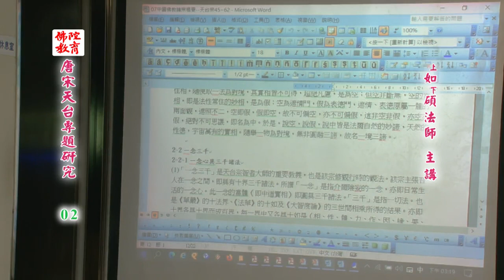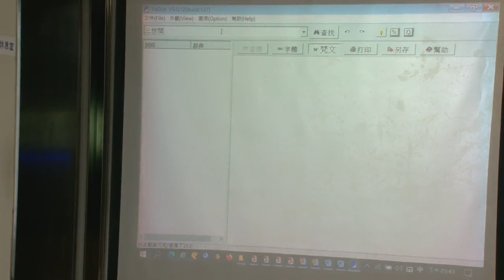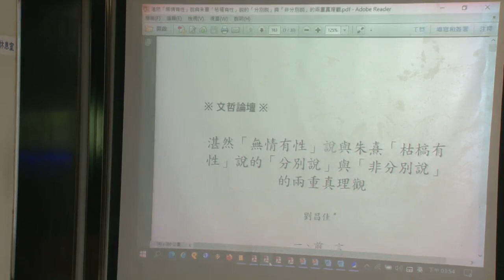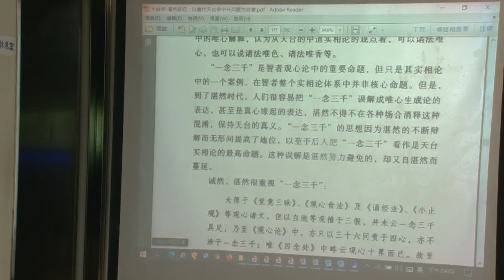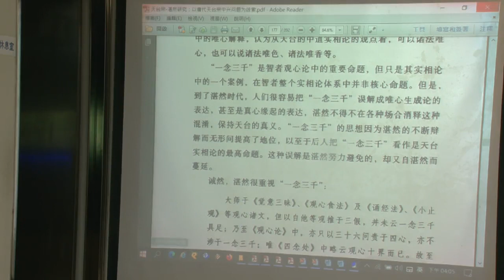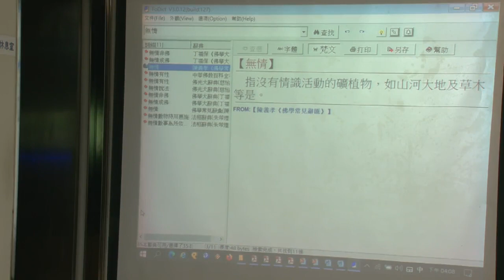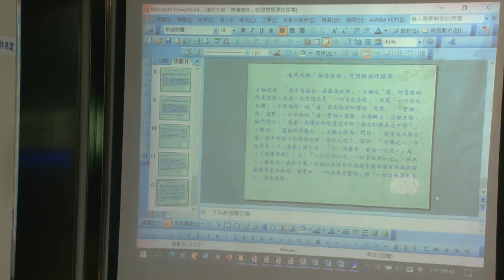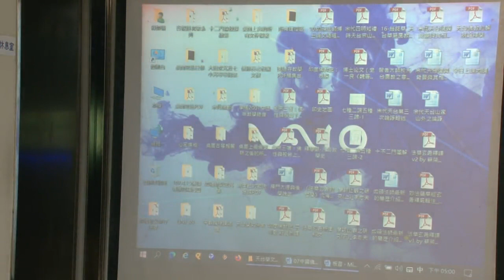唐宋天台專題研究--第002集/如碩法師主講(2/6)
唐宋天台專題研究 (已圓滿-共6集)
佛學講座/法師宣講/常精進菩薩抗疫課程/開示演講
主講者：如碩法師
啟講日期：2021年06月30日
演講地點：本會地下室教室(一)